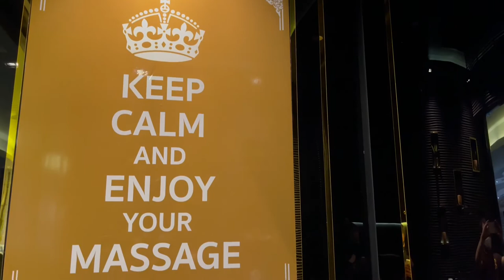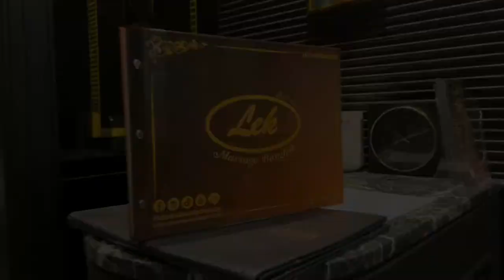Lek Massage Bangkok at Grand5 Hotel Sukhumvit 5 NaNa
Lek Massage and Salon at Grand5 Hotel and Plaza located on M Floor
Sukhumvit Soi.5 NaNa Bangkok, Thailand